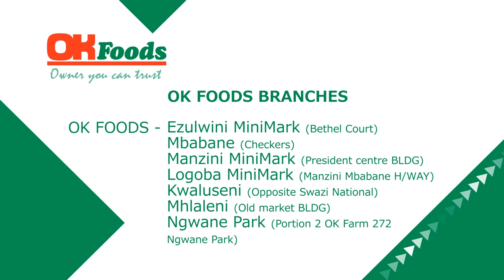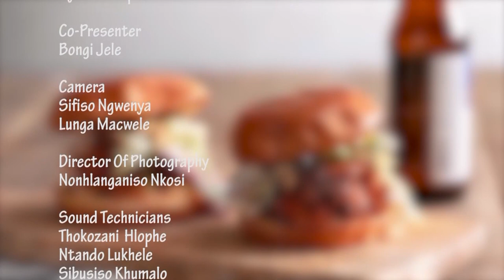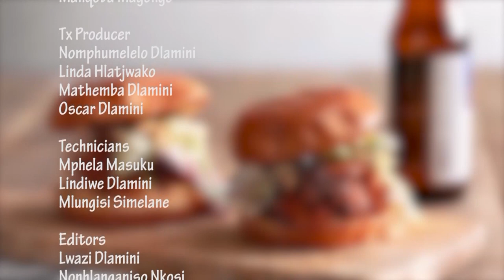Etiko || SO1EO9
Join the host as she takes us through various Eswati dishes and other delicious courses in her kitchen, both the old and new preparation methods and each dishes health benefits.The host will serve up easy to prepare, rustic and crowd-pleasing recipes proving you don't have to buy expensive recipes to enjoy a test of good healthy food.